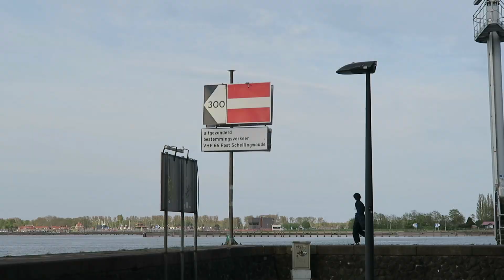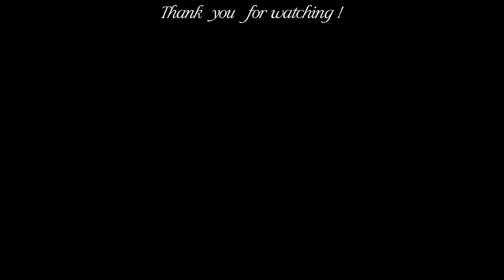A Realistic Day in the Life of a Dutch University Student 🚴🏻‍♀️🧀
It's a lot of biking.

☆彡☆彡☆彡☆彡ABOUT ME 彡☆彡☆彡☆彡☆彡
I'm originally from the USA but I moved abroad to the Netherlands for my studies!
Here to document my life 📹

Living in the Netherlands, studying in the Netherlands realistic, studying in Amsterdam, day in the life studying in Amsterdam, Amsterdam uni vlog, Amsterdam like a local, Amsterdam cinematic vlog